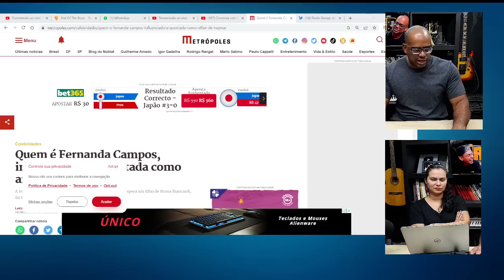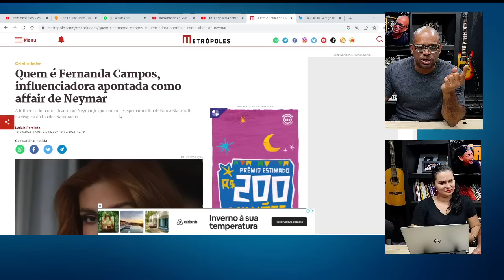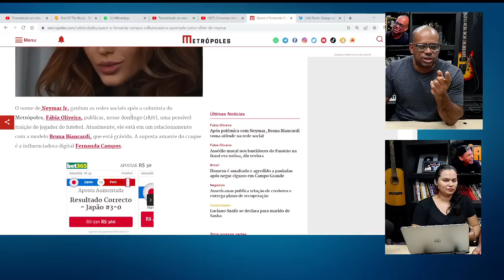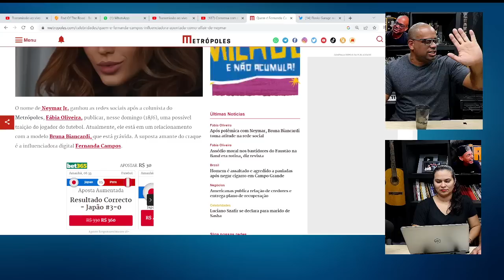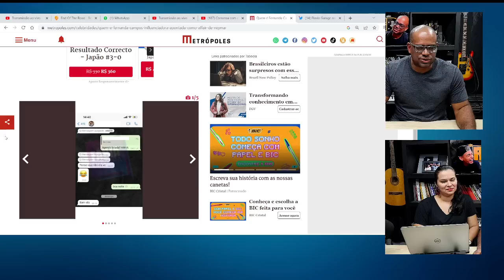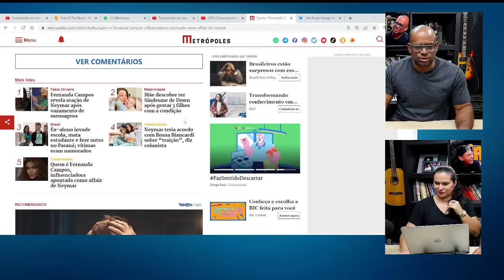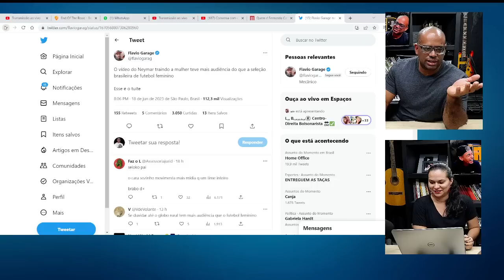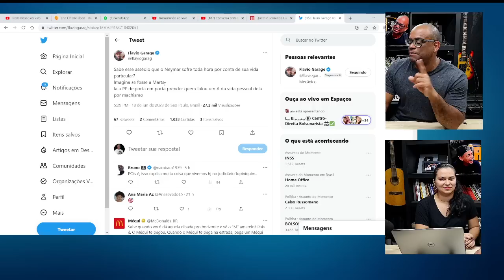😱O CONSERVADOR NEYMAR TRAIU A NAMORADA GRAVIDA